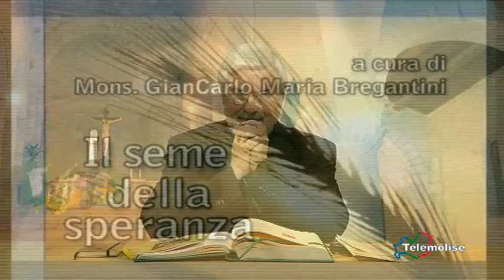Il Seme della Speranza 17 10 13